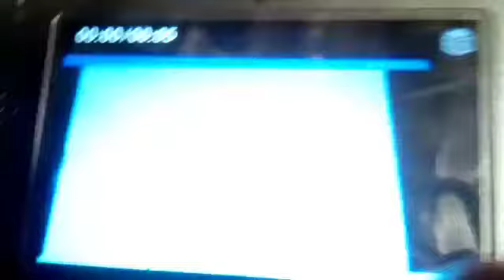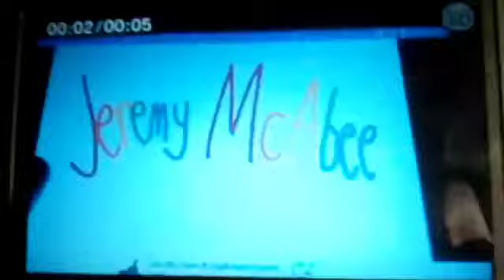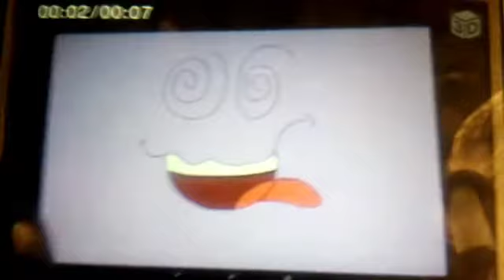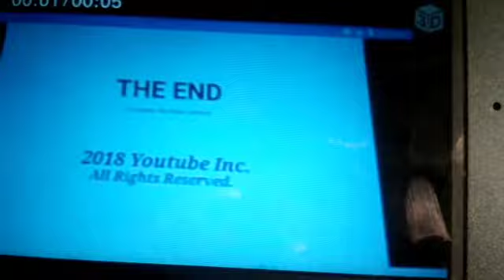The Adventures Of Mercy And Friends Episode 192 Part 1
Futt And His Friends: Survival Of The Idiots
Mercy's Meeting: Mercy Meets Nick Jr Face 3